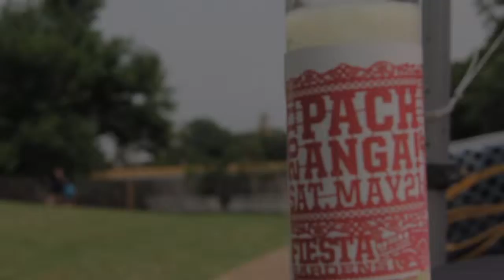The Echocentrics "Ciranda da Vida" at Pachanga Fest | Austin Vida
The Echocentrics perform the song "Ciranda da Vida" live in concert, featuring Tita Lima on vocals. For more entertainment and music with a Latino twist from Austin,

* Filmed by AJ Miranda and Tina Phan. Edited by AJ Miranda. Special thanks to the organizers of the Pachanga Latino Music Festival